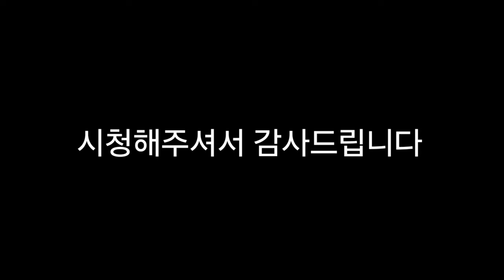푸바오 중국 판다기지 소식(32) 푸바오 실외방사장 선정중인 판다기지 직원들